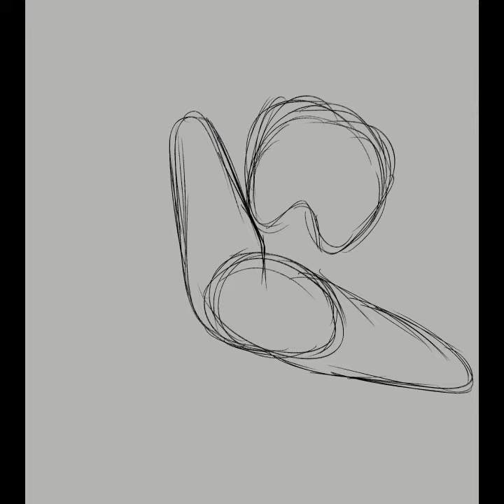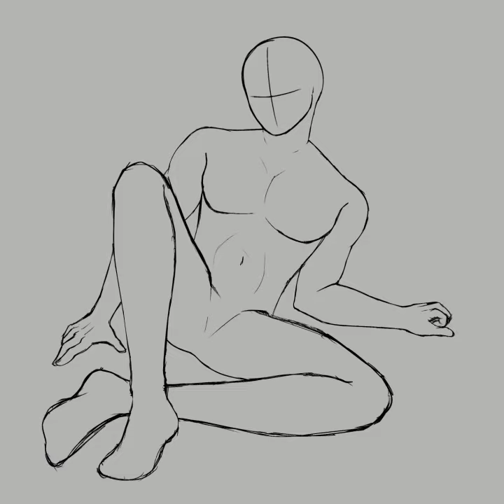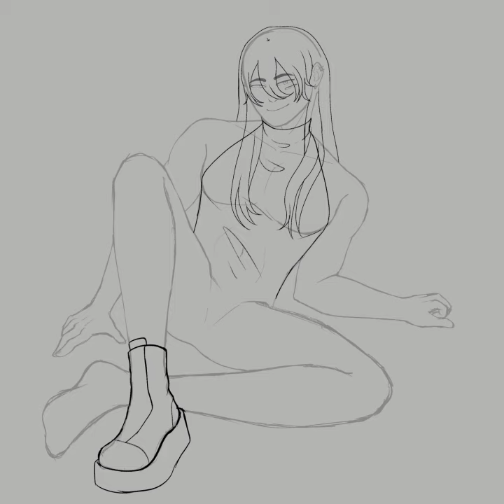twirls hair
meow :3